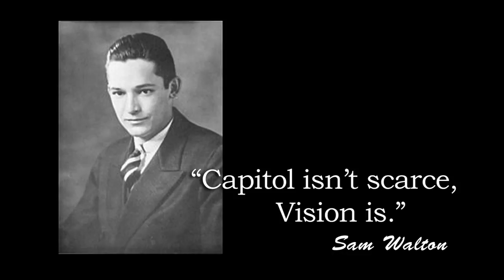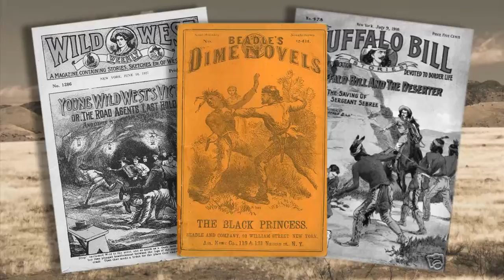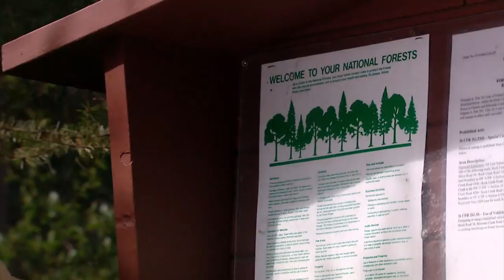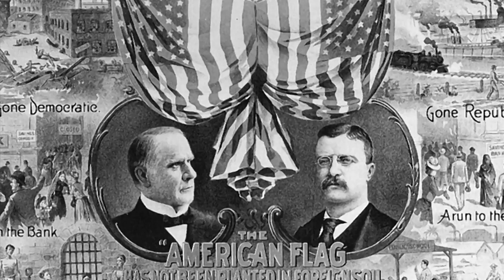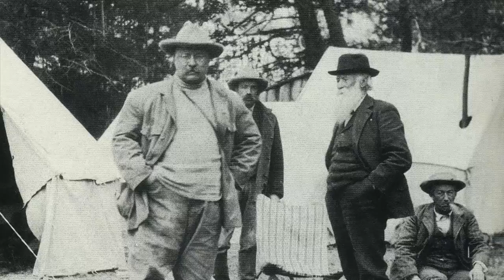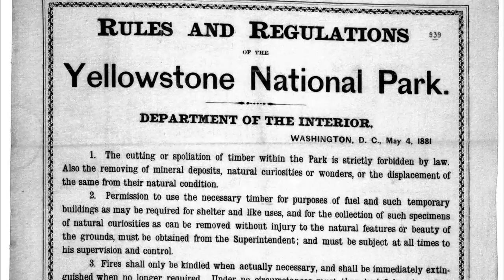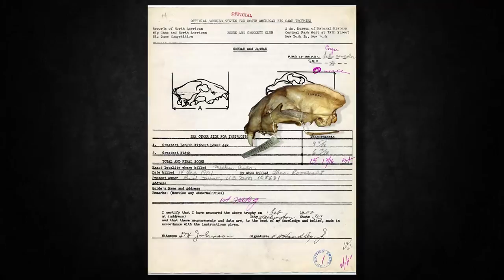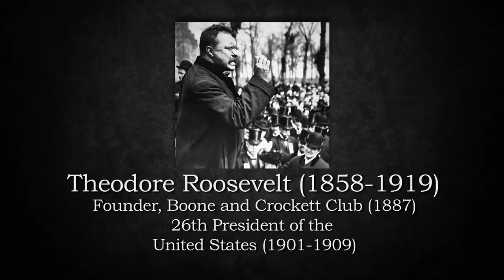Theodore Roosevelt, Conservation and Hunting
Roosevelt was more than just a president who was a hunter. He not only got it, he is credited in history for inventing it and popularizing it. Roosevelt saw conservation as a duty of citizenship, on the same plain as a commitment to one’s family, religion, career and country. In riding, shooting, hunting and exploration he saw the character in what it meant to be a man; a fair man, a free man, an honest man, a straight shooter and a hard worker who commanded respect and deserved a square deal.

In the game we hunted he saw value and respect – tough survivalist that he aspired to be, yet fragile, worthy of conserving, never exploited and deserving of only an honorable death with a purpose.

His conservation, and therefore hunting ethic, arose out of an early fascination for birds and the rigors of living the hardly life of the wilderness. This was further nurtured on a buffalo hunt in Montana in 1883. TR borrowed a gun, hired a guide and for nine days rode through the rotting carcasses of commercially slaughter buffalo. He would later write, “we were never out of sight of a dead buffalo, and never in sight if a live one.”

Roosevelt formed a coalition of sportsmen in 1887 to, among other things bring and end to the commercial slaughter of wildlife, introduce a fair-chase sporting code, and nominate sportsmen as ambassadors of a new concept called conservation, with hunting as its foundation. The citizen group he founded was the Boone and Crockett Club.